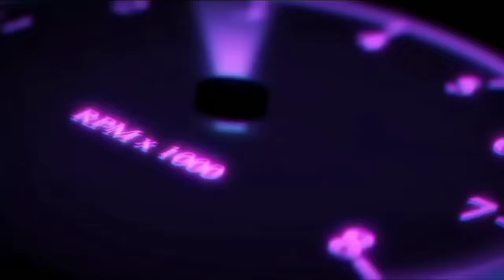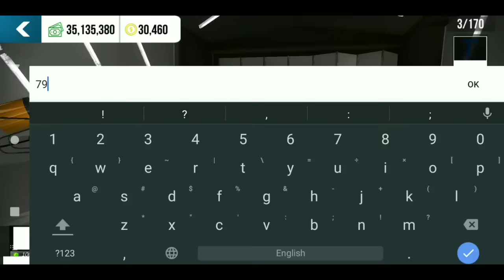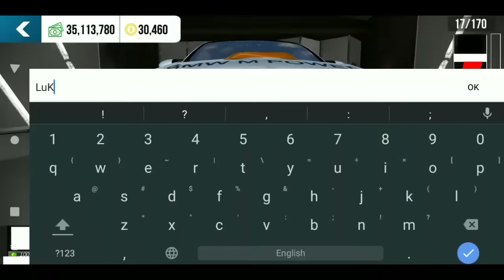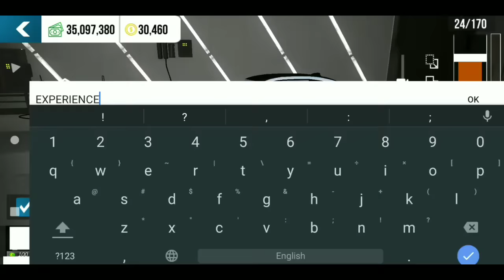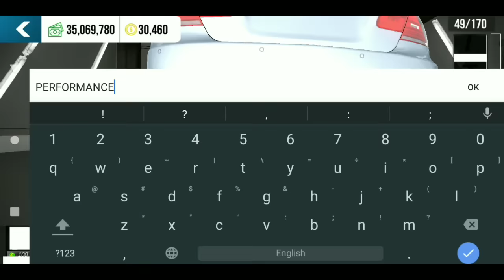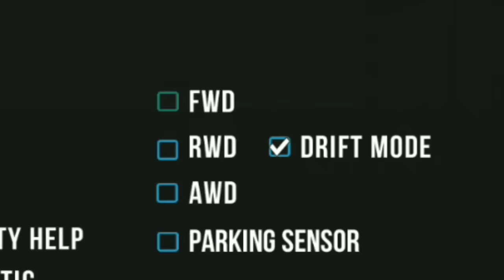Funny🤣Rebuilding Abandoned BMW M3 E92 | Car Parking Multiplayer Roleplay | Best Car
hi guys today we are going to do roleplay because i found abandoned bmw m3 e92 and funny moments happen in car parking multiplayer :

no copyright background music:
Brain Trust (Wayne Jones) - Background Music (HD)

your tv
car parking
car parking multiplayer drag tune
yourtv